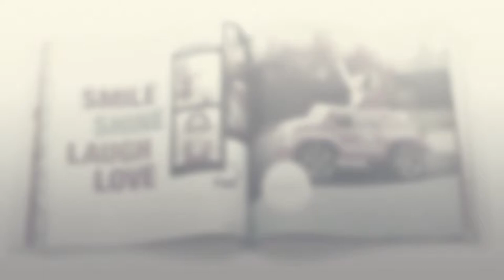snap and shoot app e album